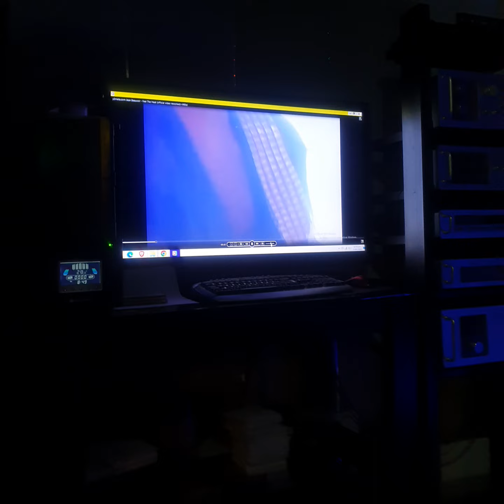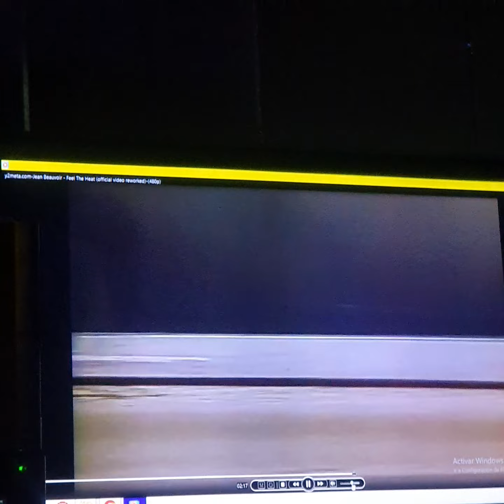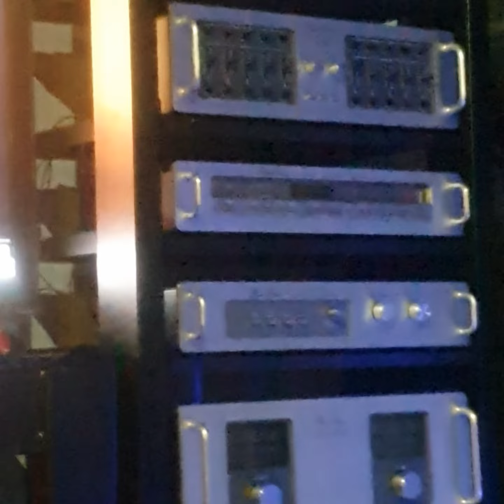Recordando lo mejor !!! de lo mejor de la musica de los 80' con el "conde" Stallone "Cobra"